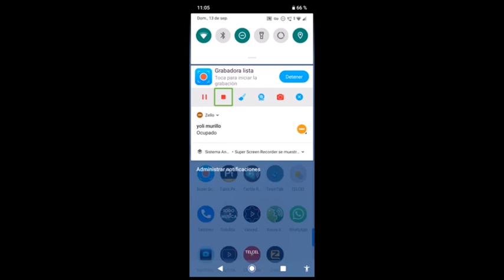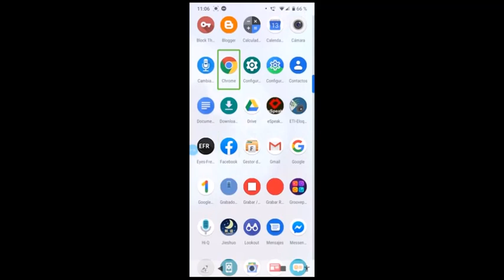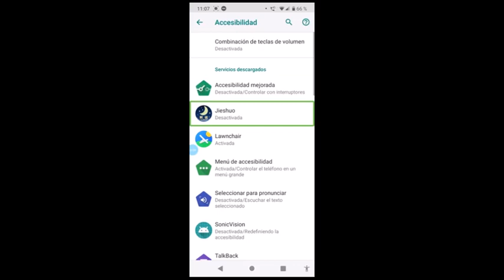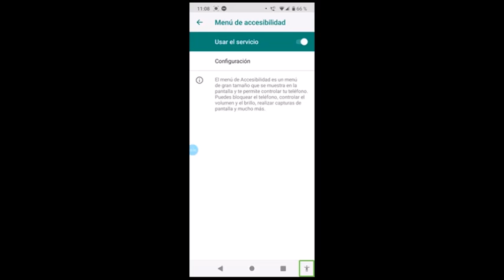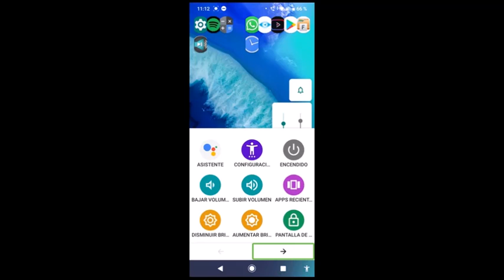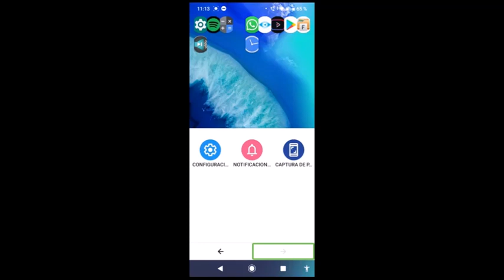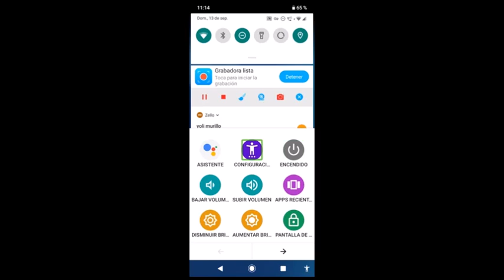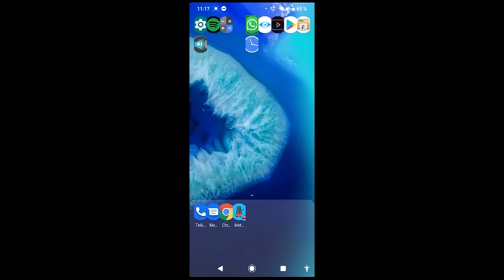menú de accesibilidad: qué es y cómo funciona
en este video, les mostraré una función que tienen muchos de los teléfonos con sistema operativo android, la cual se llama menú de accesibilidad. es un gran menú que se muestra en pantall para hacer distintas acciones, tales como bloquear la pantalla, abrir el asistente de google, ir a las notificaciones y configuración rápida, abrir la configuración de accesibilidad, entre muchas más.